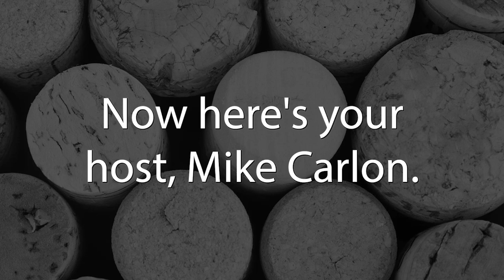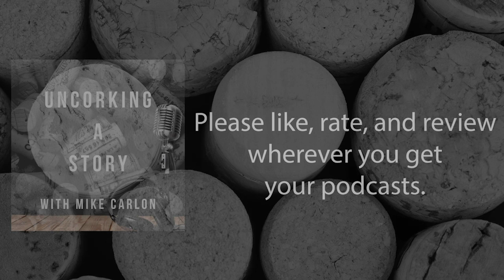Treating Trauma through Psychedelics, with Shannon Duncan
On today's episode of Uncorking a Story, Author Shannon Duncan discusses the use of psychedelics as a tool for healing trauma, particularly childhood trauma and complex PTSD. The conversation revolves around the idea that psychedelics can be used to unlock the subconscious and help individuals process their trauma in a way that traditional talk therapy may not be able to achieve. The speakers caution that finding a qualified therapist who is experienced in dealing with trauma and has done their own deep work on psychedelics is crucial, as there are many unqualified individuals operating in the gray market who can be dangerous. The conversation also touches on the recreational use of psychedelics and how it differs from their therapeutic use.

Meet Shannon Duncan
Shannon Duncan is an entrepreneur and the author of “Present Moment Awareness.” He  lives in California finding his way to an authentic expression of himself, including and especially his sense of humor, has been the most rewarding aspect of healing from trauma. He joins me today on Uncorking a Story to discuss his latest book, Coming Full Circle: Healing Trauma Using Psychedelics. Welcome to Uncorking a Story Shannon.

Key Topics
00:00:00 Introducing Shannon Duncan
00:05:21 Healing Trauma With Psychedelics - An Author's Personal Journey
00:06:29 Personal Psychedelic Experimentation And Guided Sessions Lead To Growth And Healing for Shannon
00:10:08 The Concept Of Complex PTSD
00:11:23 Exploring Psychedelics as A Healing Option: A Discussion On Trauma And Therapy
00:16:41 Psychedelics as a Tool For Unlocking The Subconscious
00:19:51 Healing Through Psychedelics and Self-release
00:21:37 Healing Trauma And Using Psychedelics To Treat Addiction
00:25:40 Identifying Qualified Psychedelic Therapists In The Gray Market
00:27:04 Getting To Know Shannon Through Pop Culture: Tv Show Favorites With Shannon